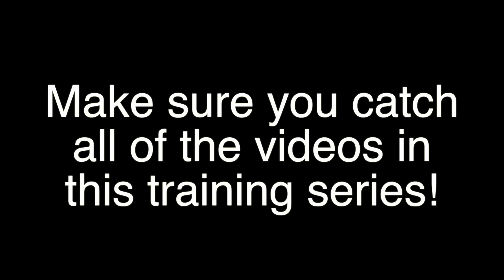USPSA Training with Ben & Kita Stoeger is FUN & A TON of WORK (Intro) - FateofDestinee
USPSA training can be a lot of fun, but expect it to also be a lot of work and super rewarding. I had a blast and learned so much!